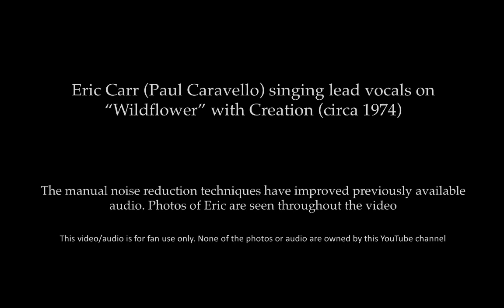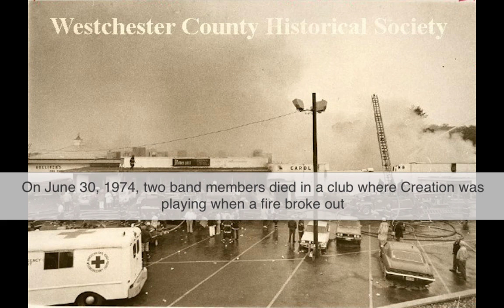Eric Carr Reveals: Eric singing lead vocals in 1974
Remixed from a rare audio recording of Eric Carr on lead vocals performing "Wildflower" with his band Creation in a club. "Wildflower" was originally recorded by Skylark in 1972 and featured David Foster on keyboards. Eric's version of "Wildflower" was recorded in 1974, six years before he joined KISS and 14 years before his debut lead vocals with KISS on their album Smashes, Thrashes, and Hits.

If you like the Eric Carr Revealed videos, than you will love The Rise of the Fox: 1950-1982, the first volume of the Eric Carr Revealed series. The unauthorized biography is available in English in e-book format worldwide through Amazon

Eric Carr fans located in territories not listed below can purchase The Rise of the Fox: 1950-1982 e-book from the US Kindle Store, or Amazon.com

Find out more about Eric Carr from the daily updates on the Eric Carr Revealed Facebook